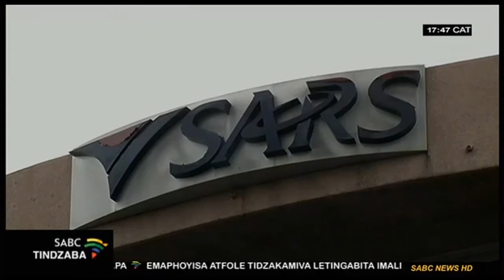Kutimela kweSARS kuyintfo lesetulu kukhomishana Edward Kieswetter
Kutimela kweSARS kuyintfo lesetulu kukhomishana Edward Kieswetter. Ngalesikhatsi etfula tinhlelo tetimalil tanga 2021 na 2022 kukomidi yephalamende lebuke timali, utse lesikhungo angeke sititfole sisenkhingeni yekuba ngaphansi kwemandla ebantfu bangaphandle. Sekela Ndvuna yetimali Dr David Masondo uyavuma kutsi iSARS beyidzinga lusito lwahullumende ekulwisaneni nenkhohlakalo. Kantsi uvakalise kukhatsateka mayelana nekwenyuka kwetikweledi nalokungaphansi kwa four trillion wemarandi.

For more news, visit sabcnews.com and also SABCNews​ SABCTindzaba​ COVID19News​ on Social Media.